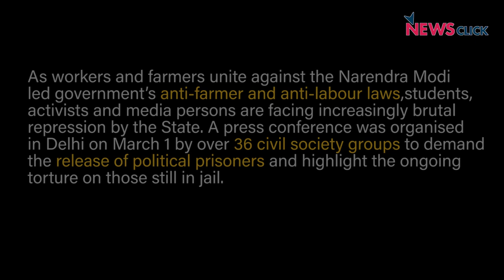सारे राजनीतिक कार्यकर्ताओं को रिहा किया जाए : नौदीप कौर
जहाँ दलित मज़दूर अधिकार  कार्यकर्ता नौदीप कौर को बेल पर रिहा कर दिया गया, वहीं शिव कुमार सहित कई अन्य कार्यकर्ता अभी भी पुलिस की कस्टडी में हैं. नई दिल्ली में आयोजित एक प्रेस कॉन्फ्रेंस में आज 36 नागरिक समाज संगठन के कार्यकर्ताओं ने सारे राजनीतिक कार्यकर्ताओं की रिहाई की मांग की है.